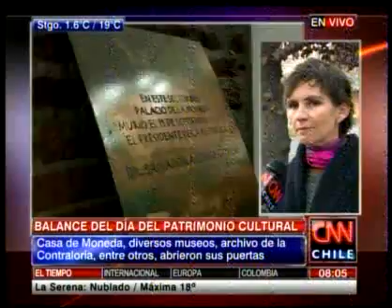Tohá calificó como "reconfortante" la participación ciudadana en el día del Patrimonio Cultural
Entrevista a la alcaldesa de Santiago.